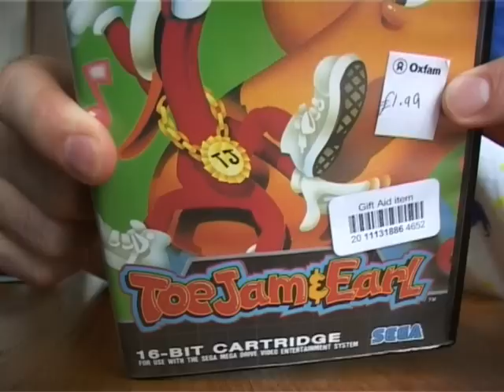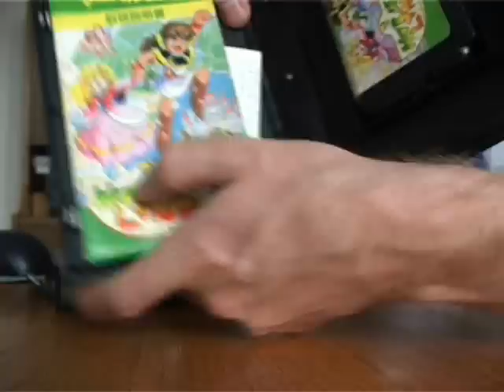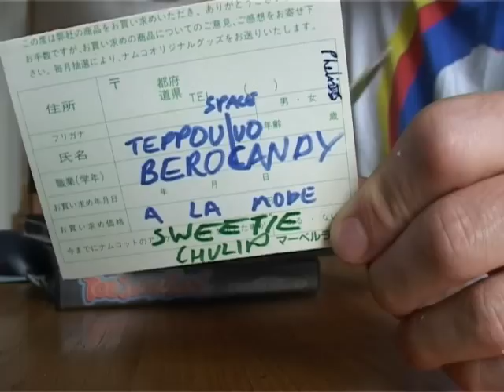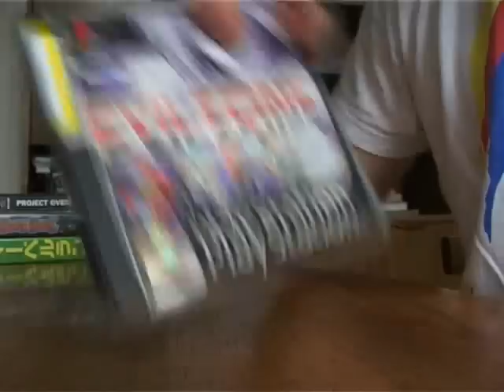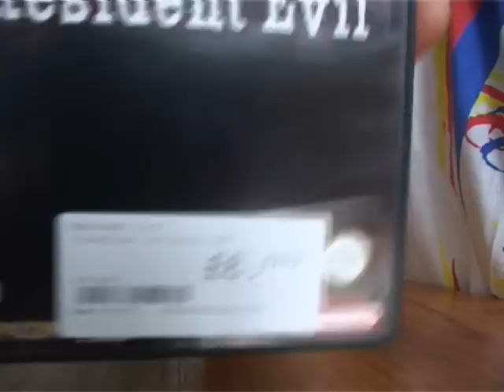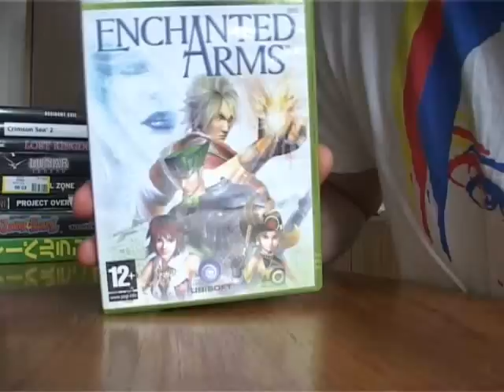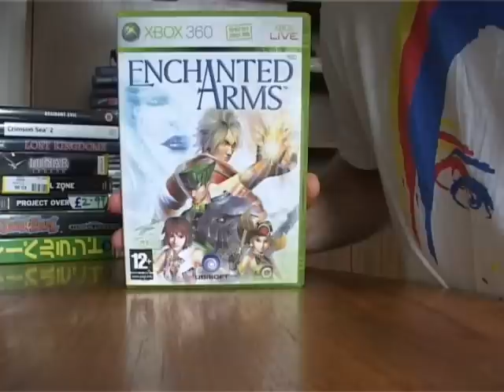Pickups #42: A long ass video chock full o'the good stuff? (PART 1)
Continuing my short break from the Q+A treadmill, I thought that it was time for a pickups video. It's been over a month now since my previous one but up until last week I'd not bought too much new stuff. But then, last Saturday, I had a mini score that doubled my pile of games, and so I realised that a 'pickups' video was needed. With the addition of a few more buys from yesterday it's turned into quite a significant pile o'stuff, hence the two part format.
I've bought games from a variety of sources and for a variety of systems but the quality stays pretty consistent through out, so hopefully it'll be worthwhile to see it through to the end, hopefully. I even break the mould and buy something (shock)... non gaming related!
If not I don't know what I'll do, probably take up basket weaving or brass rubbing, or maybe reignite my fossil passion, or just go and live in a ditch somewhere.